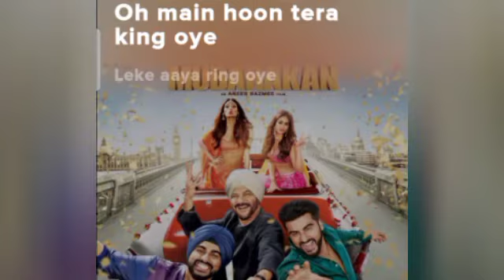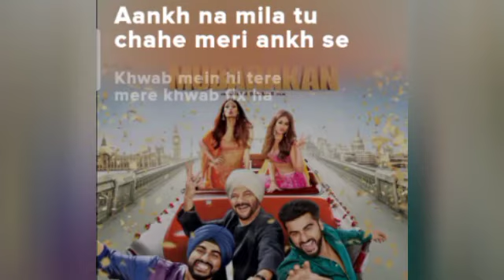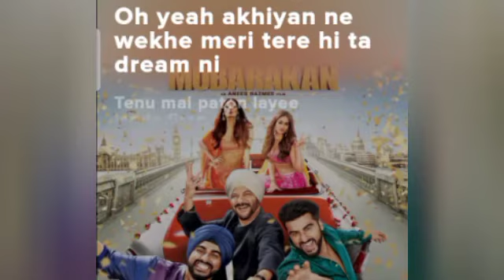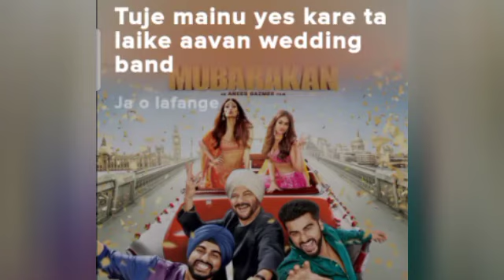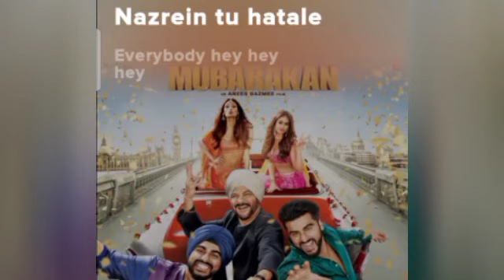Hawa hawa.(Song) [From"mubarakan"]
Lyrics song
Entertainment
Song
Music
Hindi songs
T series
Top songs
Hit song
Masti
Song Hindi mein
Bhojpuri song
Bollywood songs
Filmy songs
Mind cool
Relax life
Relax song
Party time
Love songs
Hindi shayari
Love
Breakup song
Bewafai
Love shayari
Gaane
Gana
Video song
Punjabi songs
Best songs
Dj songs
Sad song
Hindi love